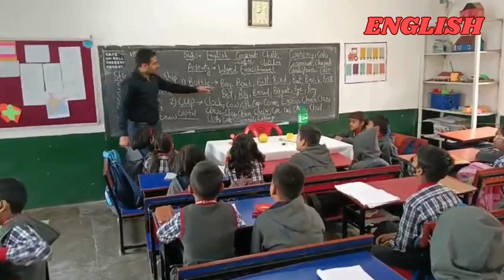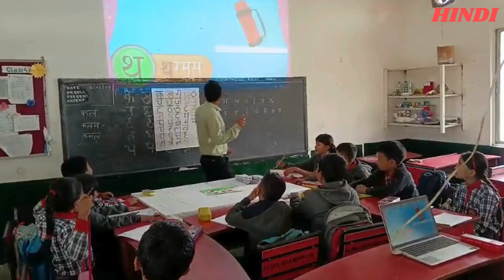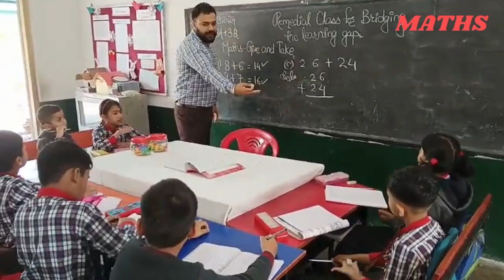KV ONGC SIVASAGAR REMEDIAL CLASSES WORKSHOP FOR CLASS I TO V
IN THIS VDO I AM SHOWING HOW KV TEACHERS ARE TEACHING IN THE SCHOOL USING TEACHING AID AND MAKE THE CLASS INTERESTING AND EFFECTIVE'